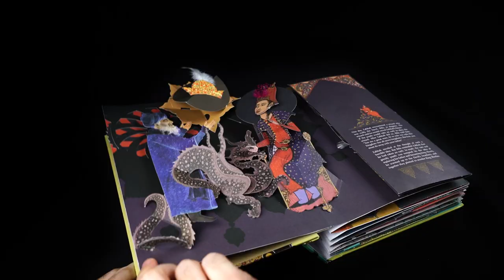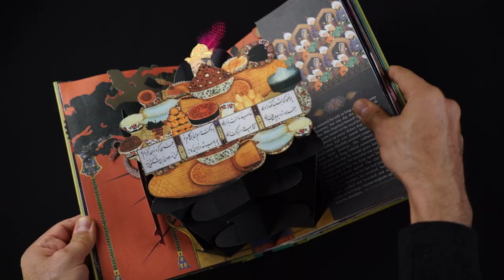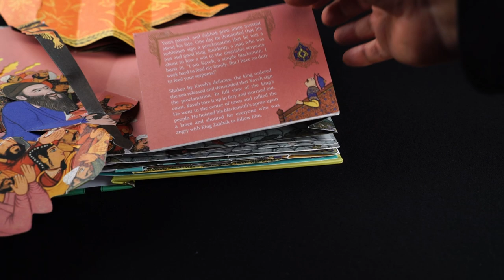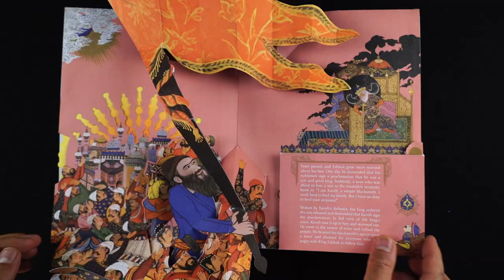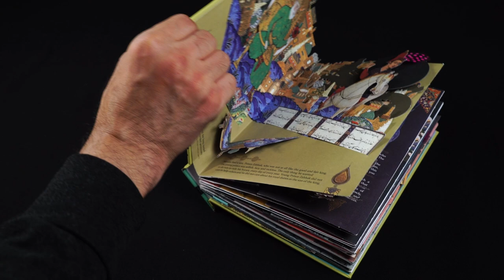Zahhak pop up book- An story from the Shahnameh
WINNER OF THE 2018 MEGGENDORFER PRIZE FOR THE BEST POPUP BOOK!
Riding on the success of Hamid Rahmanian's best-selling book, Shahnameh: The Epic of the Persian Books, we have partnered with paper engineer extraordinaire, Simon Arizpe to create a magical and dynamic new pop up book, based on the art and stories of our Epic Shahnameh. We have created the very first pop up book based on a traditional Iranian story to delight the imaginations of readers all over the world from ages 2 to 102.

Art and Design: Hamid Rahmanian  |  Paper Engineer: Simon Arizpe
Text: Melissa Hibbard, Ahmad Sadri
Produced and Published by Hamid Rahmanian at Fictionville Studio